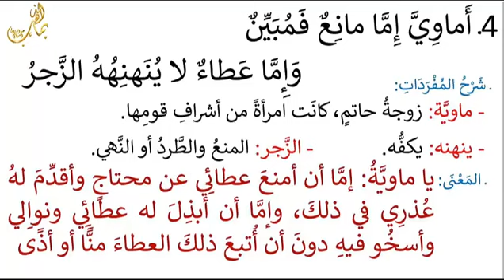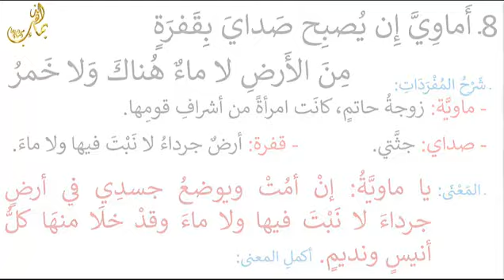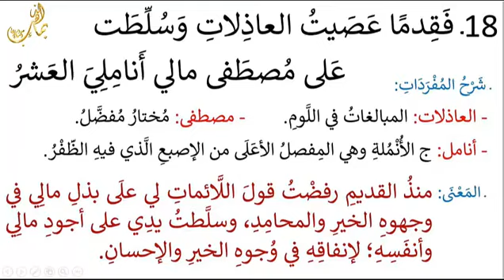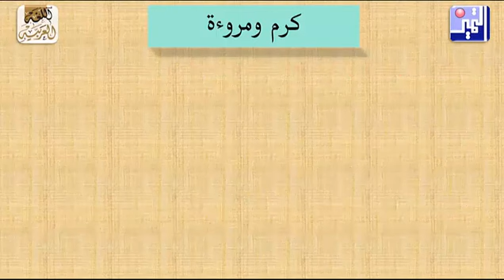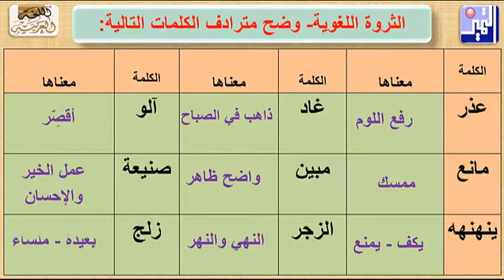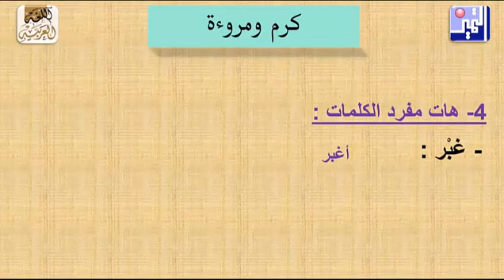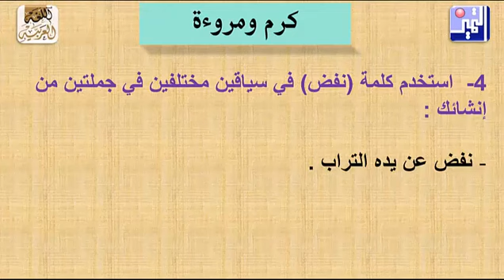الدرس الثاني كرم ومروءة الفهم والاستيعاب